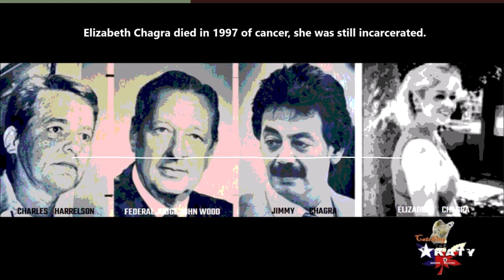R. Riley Hannah Interview -"Chagra and the Cowboy Mafia".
In the late 70's Jamiel Chagra was a West Texas / Vegas high roller, and big -time drug smuggler, who was accused in the murder of a Federal Judge and implicated to be part of the Cowboy Mafia drug smuggling ring in Southeast Texas. Barker Milford is interviewed by R-Riley Hannah.